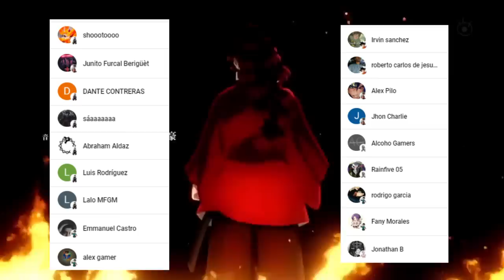TANJIRO Activa la ESPADA Roja y su MARCA 🔥👺 GENYA DEMONIO ??? Kimetsu no Yaiba 3 CAP 5 Análisis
HOLA AMIGOS LES TRAEMOS UN NUEVO VÍDEO ESTA VEZ CON MI ANALISIS DEL CAPITULO 5 DE LA TEMPORADA 3 DE KIMETSU NO YAIBA , DEJENME SU OPINIÓN EN LOS COMENTARIOS.